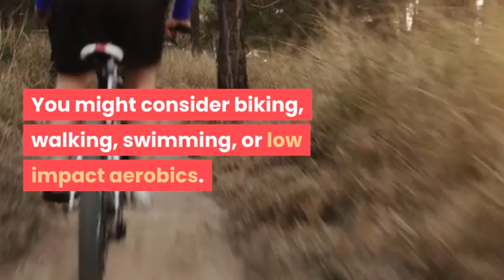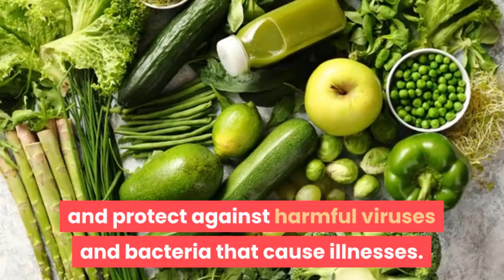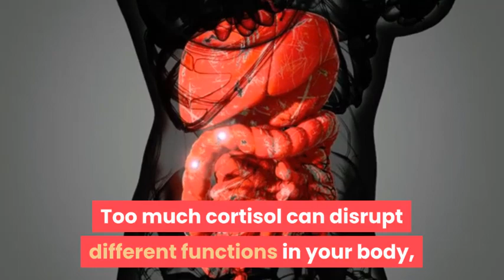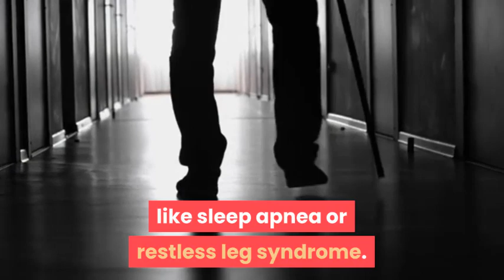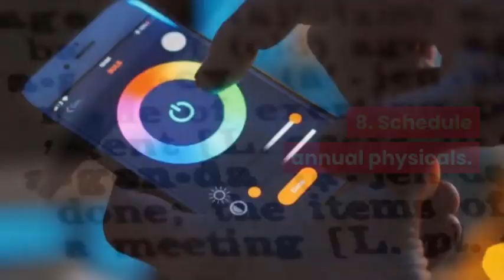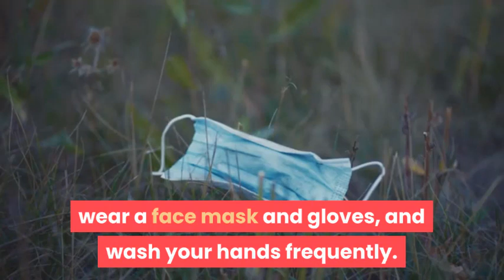9 Tips To Stay Healthy Year Round | Cured For Life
9 Tips To Stay Healthy Year Round | Cured For Life
1.Get active.
2.Take supplements as necessary.
3. Eat a healthy diet.
4. Wash your hands frequently.
5. Learn how to manage stress.
6. Get plenty of rest.
7. Take steps to prevent infections.
8. Schedule annual physicals.
9. Avoid contact with people who are sick.
# StayHealthy